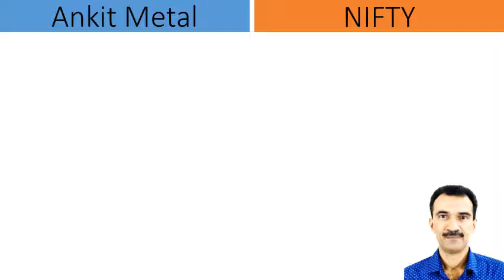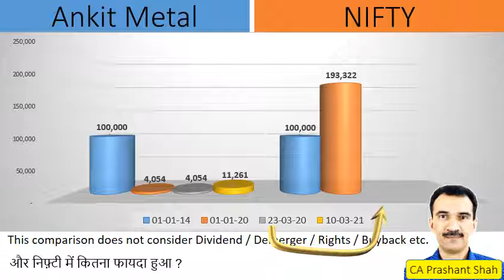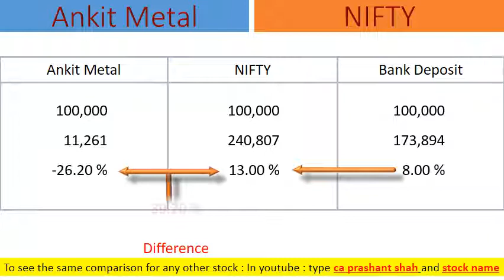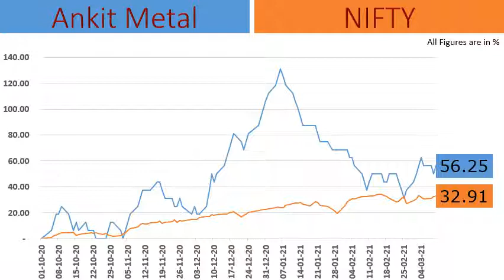Ankit Metal Share Analysis